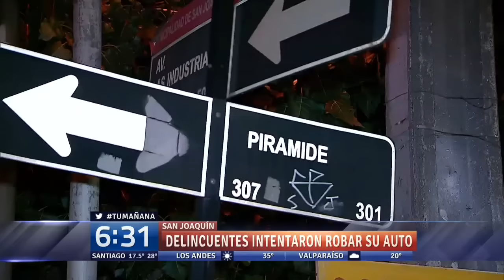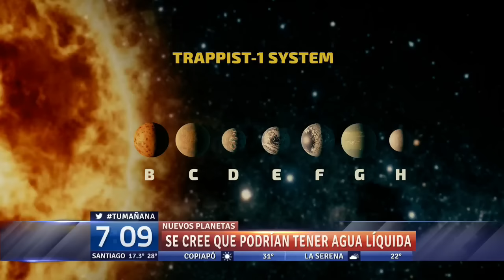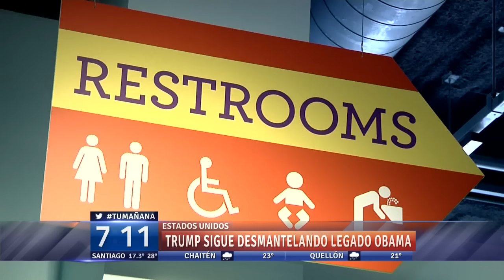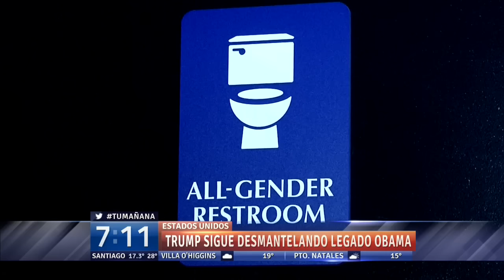Tu Mañana - Jueves 23 de febrero | 24 Horas TVN Chile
Revisa las noticias más importantes de Chile y el mundo en una nueva edición de Tu Mañana, junto a Carla Zunino.